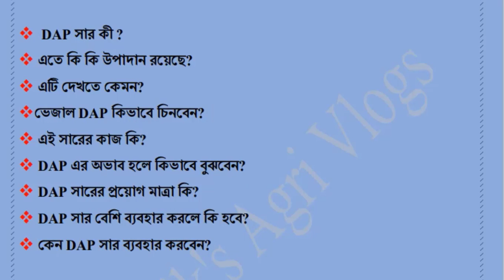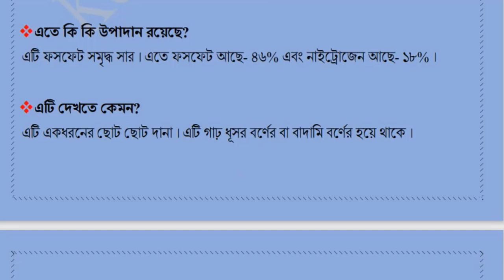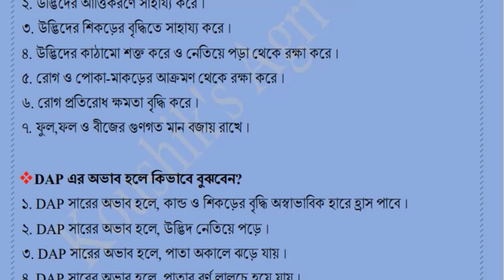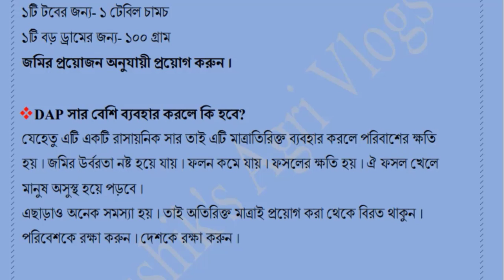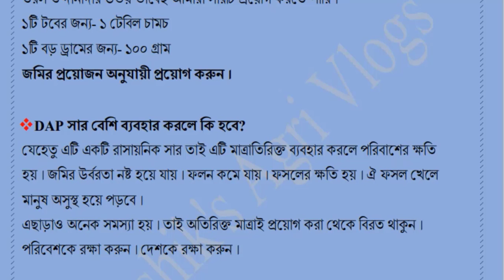DAP সার কী?এর কাজ কী?এর ব্যাবহারবিধি । কেন ব্যাবহার করবেন DAP সার ।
প্রিয় দর্শক, সকলকে স্বাগতম Koushik_AGRI_VLOGS ইউটিউব চ্যানেলে । ভিউয়ারস্‌ আজকের ভিডিও দেখলে আপনারা জানতে পারবেন ঃ
১. DAP সার কী?
২. এতে কী কী উপাদান আছে?
৩. এটি দেখতে কেমন?
৪. ভেজাল DAP কীভাবে চিনবেন?
৫. এই সারের কাজ কী?
৬. DAP সারের অভাব হলে কীভাবে বুঝবেন?
৭. DAP সারের প্রয়োগমাত্রা কী?
৮. DAP সার বেশি ব্যবহার করলে কী হবে?
৯. কেন DAP সার ব্যবহার করবেন?

                                                                                            ধন্যবাদ সকলকে।

Director:Koushik Chakrobortty.
Editor:Koushik Chakrobortty.